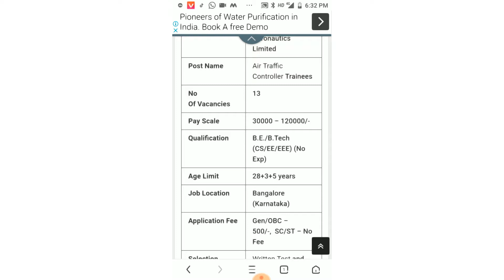HAL job vacancy in Bangalore (Karnataka)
HAL recruitment b.e/b.tech(C's/ee/eee) no experience
Pay salary :- 30000 to 120000
Post name :- air traffic controller trainees